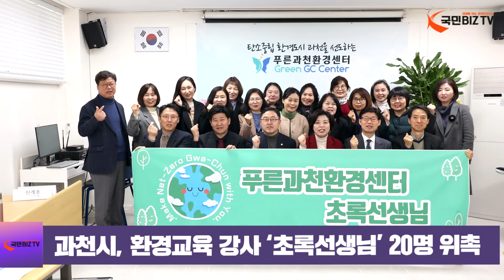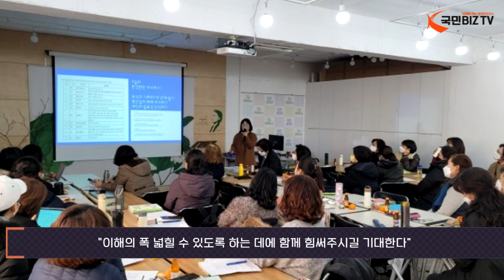과천시 환경교육강사 초록선생님 20명위촉 국민BIZTV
과천시는 푸른과천환경센터에서 활동하는 환경교육 강사 ‘초록선생님’ 20명을 새롭게 위촉했다.

초록선생님은 유아부터 성인에 이르기까지 시민을 대상으로 탄소중립, 생태, 에너지 전환 등을 주제로 한 환경교육을 제공한다.

6일 푸른과천환경센터에서 열린 위촉식에 참석한 신계용 과천시장은 “오늘 위촉된 초록선생님들께서 지역사회에 탄소중립 실천에 대한 이해의 폭을 넓힐 수 있도록 하는 데에 함께 힘써주시길 기대한다”라고 밝혔다.

참가자 33명 중 평가를 통해 선발되어 위촉된 강사들은 매월 실습과 상호평가, 강의를 통해 지속적인 역량 개발에 나선다.